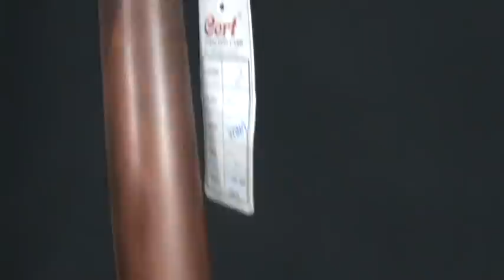Rexsom - Cort M-200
guitarra cort M-200